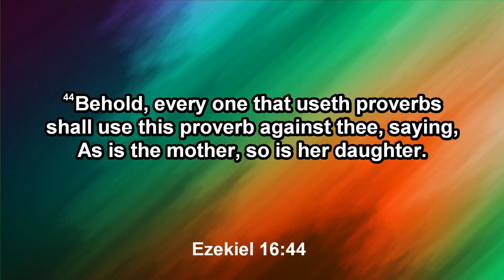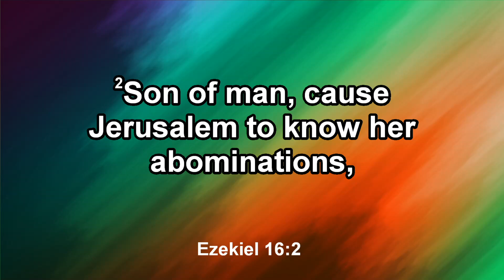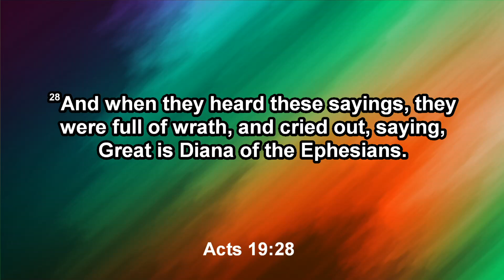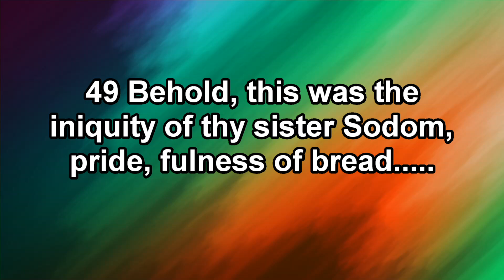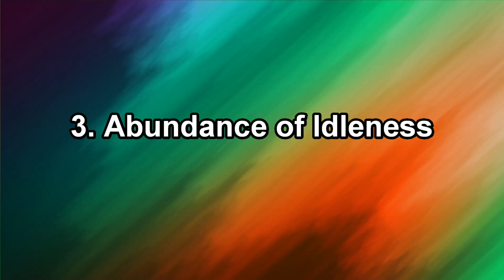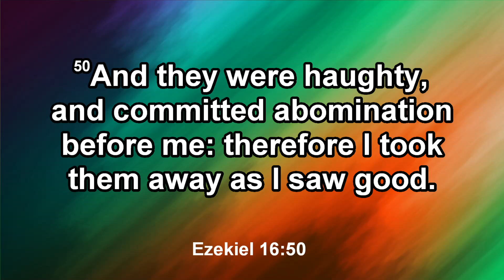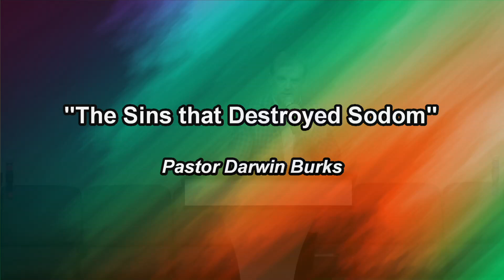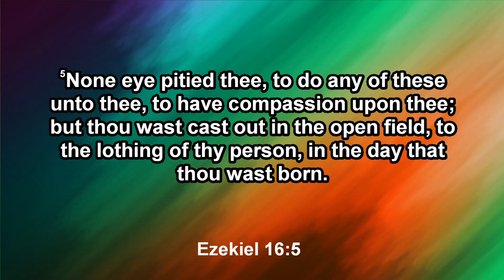The Sin That Destroyed Sodom 09-11-2024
The Sin That Destroyed Sodom
Pastor Darwin Burks
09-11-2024